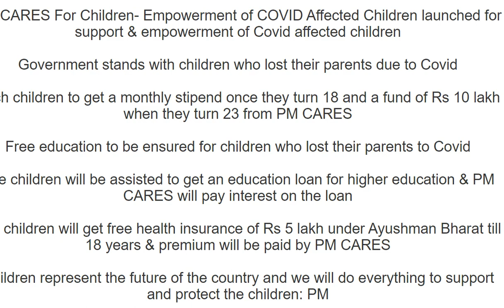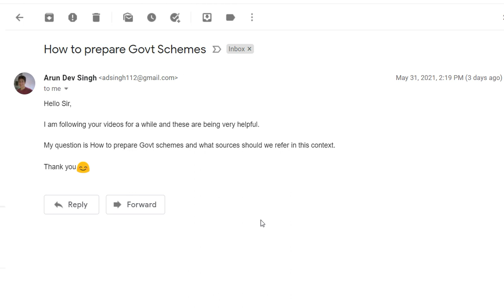How to prepare GOVERNMENT SCHEMES for competitive exams ?